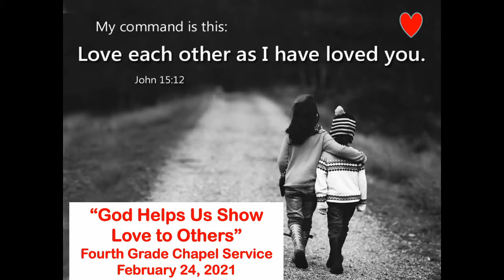4th Grade Chapel Service Part 1